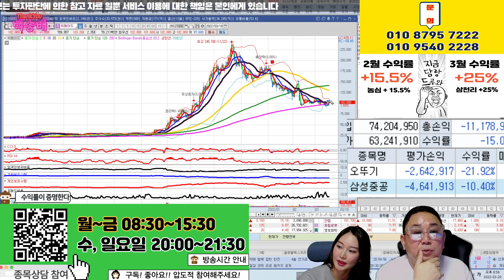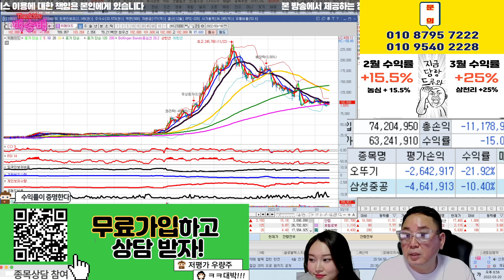위메이드 107,000원에 들어갔는데...안가네요...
혜택1 : 무료 추천주 혜택
혜택2 : 관심종목 매수, 매도 알림 서비스 혜택
혜택3 : 종목상담 무료 혜택
혜택 4: 골드회원 가입 시 다른 유료서비스 할인 혜택